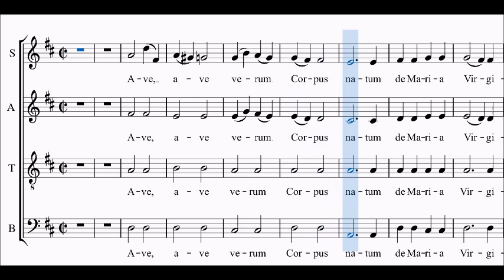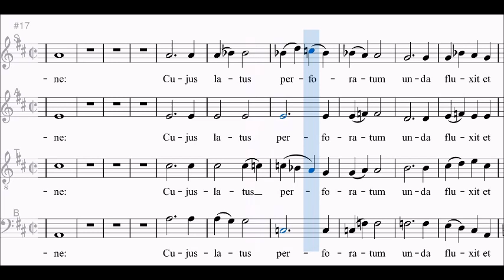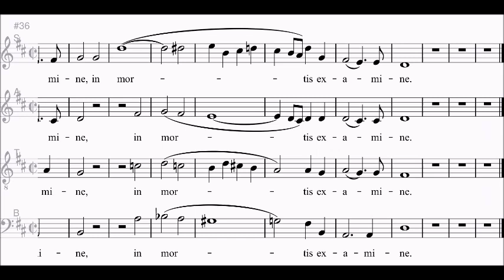Mozart - Ave Verum Corpus, Contralto Enfatizzato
Spartito animato del brano "Ave verum Corpus" di W. A. Mozart con audio enfatizzato per Contralto.